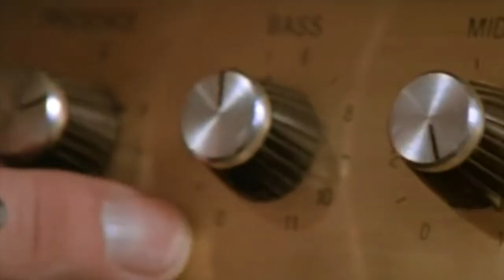SEE Season 3 Trailer Breakdown With Actor David Hewlett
The Salty Nerds break down the latest FULL trailer for the final season of Apple TV's SEE, starring Jason Momoa.  And actor David Hewlett (who is also in SEE) joins us from his super-secret pillow fort in Canada to break things down.

Are you looking forward to SEE season 3 on Apple TV?  Are you a fan of David Hewlett?  Do you build your own blanket forts?

By becoming a Patron of the Salty Nerd Podcast you help us to create great content AND get awesome perks!
T H E   S A L T Y   N E R D   P O D C A S T   M E D I A   L I N K S:

C O H O S T   S O C I A L   M E D I A:

If you'd like to send us something, you can do so at the following address:

The Salty Nerd Podcast
Attn: Matthew Kadish
9850 S Maryland Parkway
STE A5-PMB#244
P A S T   P O D C A S T   E P I S O D E S:

In case you want to catch up on some of our older episodes NOT on YouTube! You can listen through Apple Podcasts, Spotify, or your preferred audio player!
The Salty Nerd Podcast contains language some might find vulgar. The opinions expressed on the show belong to the individuals expressing them and do not reflect the beliefs/opinions of this channel. Clips used respect the copyright of their owners.